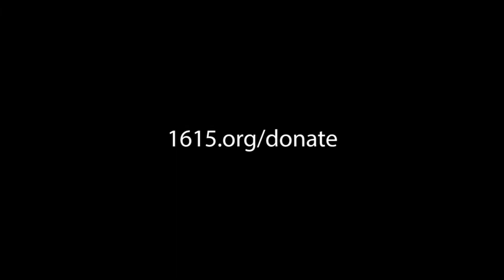Unstuff Promo 2 (reaching our goal)